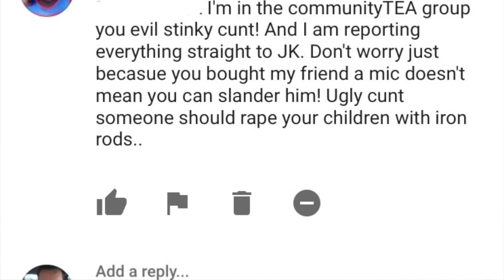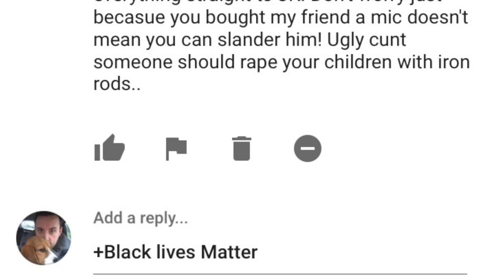DON'T FEED THE TROLLS - online bullying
⭐️⭐️Open me to stay in touch⭐️⭐️

Postal Address:
Hello Jon
Cirrus Building
6 International Avenue
Aberdeen
AB21 0BH